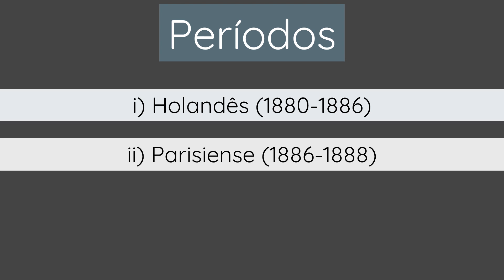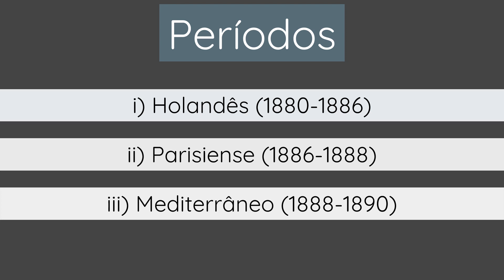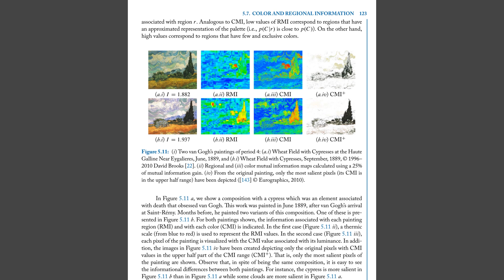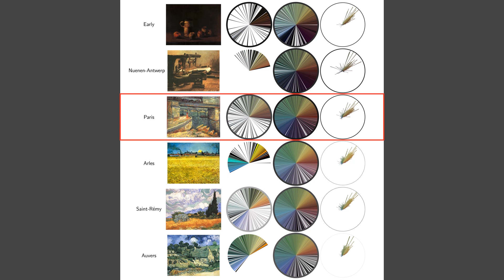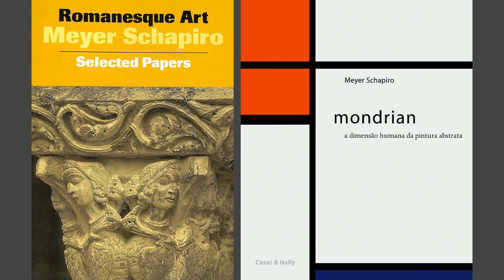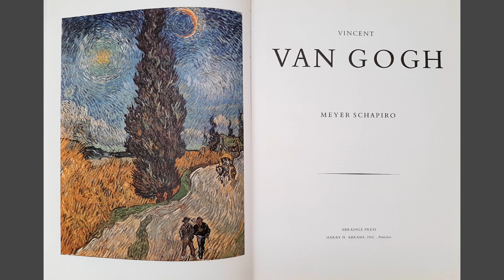Curso Van Gogh | Aula 01 (Parte 01)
/AULA 01: Introdução (Parte 01)/

Este vídeo dá início ao curso "Van Gogh: A Pintura do Deslumbramento", voltado para a trajetória pessoal e artística do pintor Vincent Van Gogh.

- Tópicos abordados

0:00 - Apresentação do curso;

0:46 - Os períodos da arte de Van Gogh;

1:42 - A evolução do estilo: um estudo;

3:12 - Paris: uma fase sui generis;

4:09 - Visualizando a transformação;

5:23 - Carta ao irmão e lista de artistas favoritos;

7:33 - O gosto pelos pintores de Norte a Sul;

10:02 - O olhar de um crítico: M. Schapiro